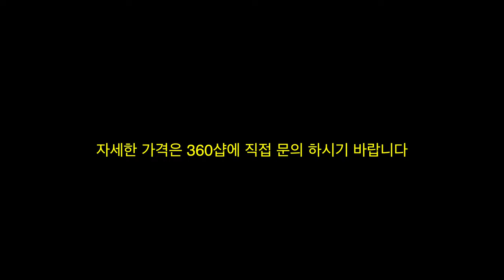[stuntscooter] 360shop 에틱 신제품이 들어왔습니다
360shop에 들어온 신제품 영상입니다.
자세한 가격은 360샵에 문의 하세요!!